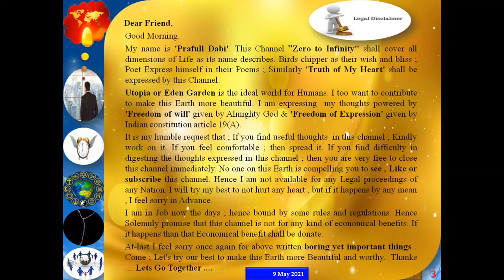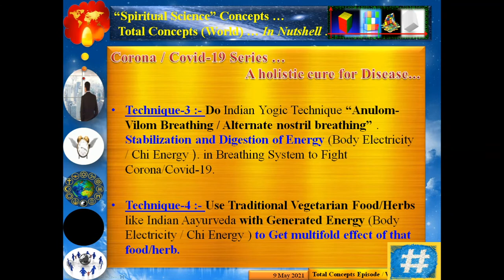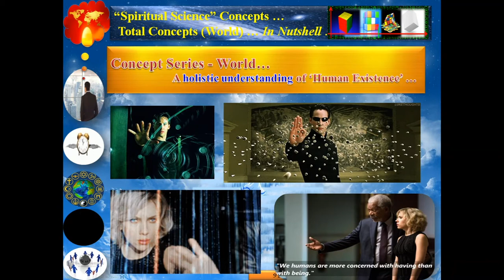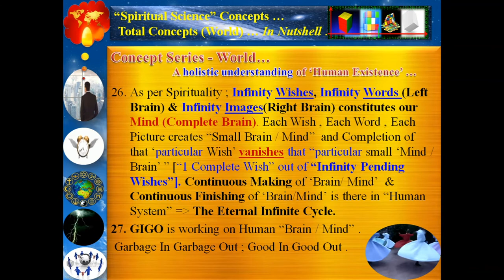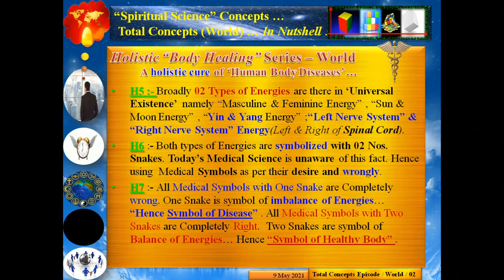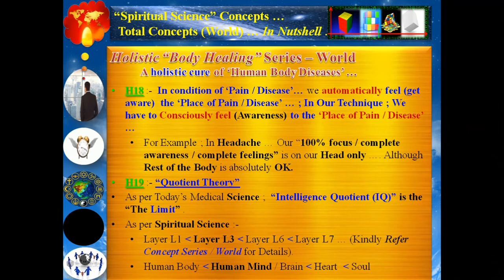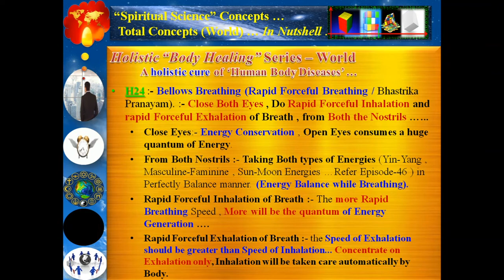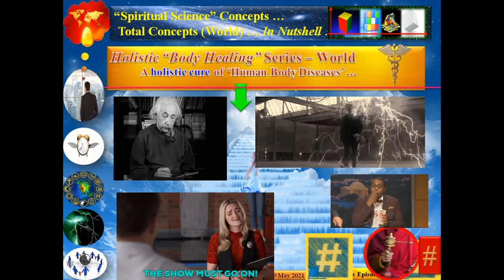Total Concepts / World ... As on 09-May-2021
Kindly refer Episodes and Playlist for Detailing. Happy Times and Good Day.

Hi Friend , This Channel is made to make 'Our Planet Earth' more Beautiful , Healthy and Utopian. It will cover all dimensions of our Human Life. Feel free to give any suggestion/critics ... Thanks in Advance. Bye.